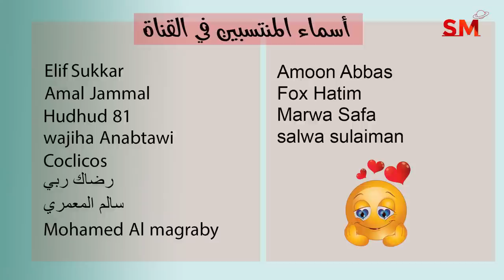توقعات الأبراج اليوم الأربعاء 31 أب أغسطس 2022 سعيد مناع